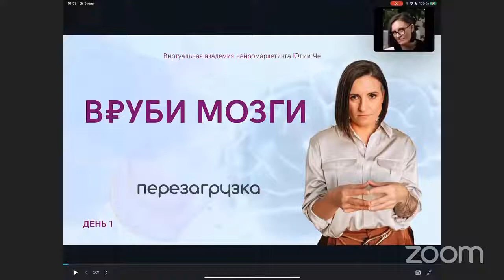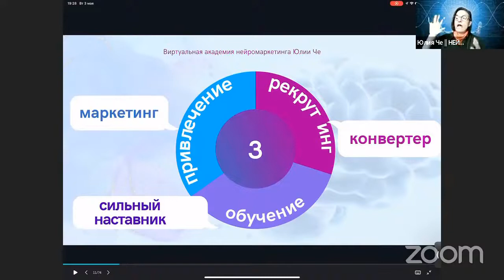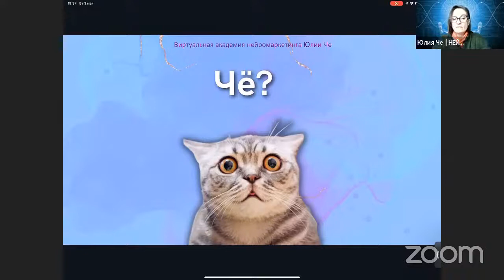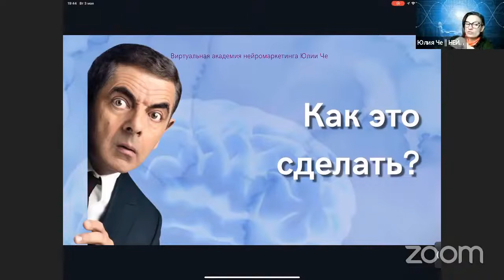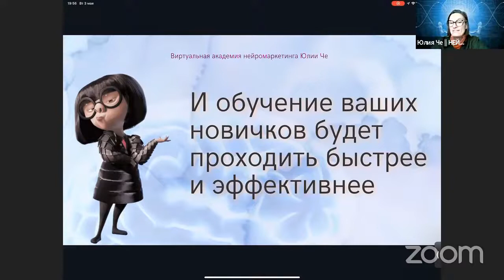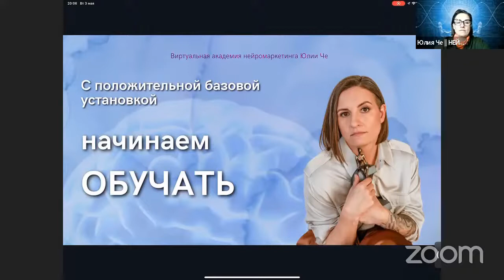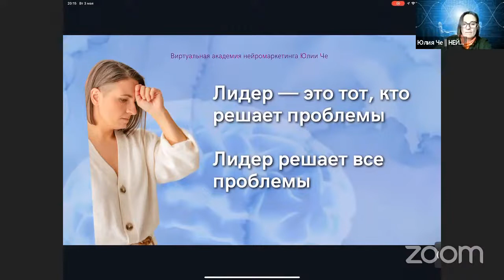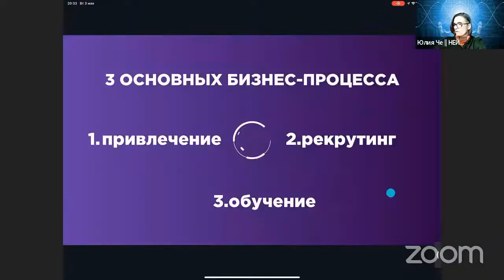Начала бизнеса млм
APL - это яркая, динамичная компания, уверенно занимающая лидирующие позиции среди производителей товаров для здоровья, молодости и красоты. Это безграничные возможности, новые идеи, передовые технологии, постоянное движение вперед, стремительный успех.
APL - это отличная возможность начать свой собственный бизнес и зарабатывать солидные суммы уже с первого месяца сотрудничества. Для этого нужно пройти простую процедуру бесплатной регистрации.

В мире более 5 тысяч сетевых компаний. Безусловно, в каждой найдутся свои плюсы и минусы. Но есть те, с которыми лучше не связываться! А есть компании - воплощение мечты! Они способны дать вам прекрасные возможности для заработка, признание, путешествия по миру и многое другое! Как сделать важнейший выбор в жизни?
Какую сетевую компанию выбрать?

Вся информация о Продукте и бизнес возможностях:
БИЗНЕС МЕЧТЫ - ЭТО БИЗНЕС В ИНТЕРНЕТЕ! APL компания.

SKYPE: sandralucky21